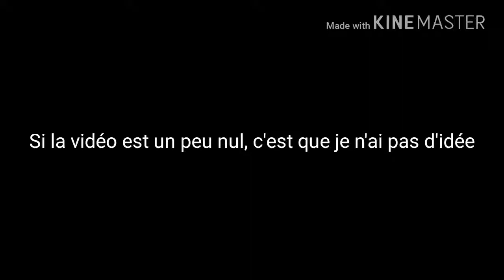Vidéo sans idée sur Touhou 10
rip